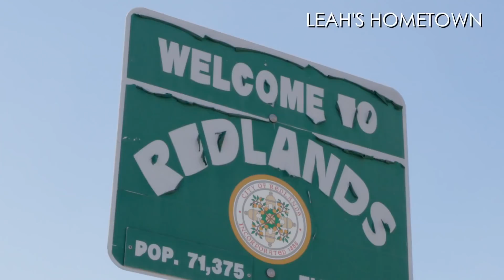'My Journey' with Leah Pritchett | 2018 NHRA DRAG RACING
Leah Pritchett takes you through her journey to the top level of drag racing.